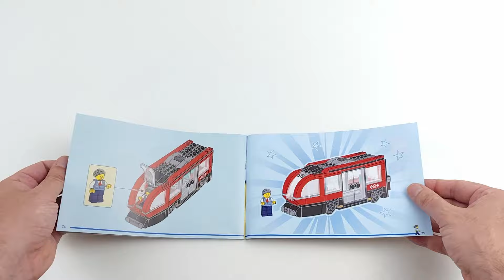LEGO City Downtown Streetcar and Station - 60423 Speed Build (60fps)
I make LEGO Speed Build videos on various topics. I build new and old sets. Small sets I build by hand in time lapse. Medium sets are a mixture of hand build and stop motion. Large sets I build in stop motion. In the future my videos will all be in 60fps.
And now have fun with the video :)

Downtown Streetcar and Station
Theme: City
Set-No. 60423
Parts: 811
Minifigs: 6
Aug 2024
$ 89.99
€ 89,99
PPP 0.11 €